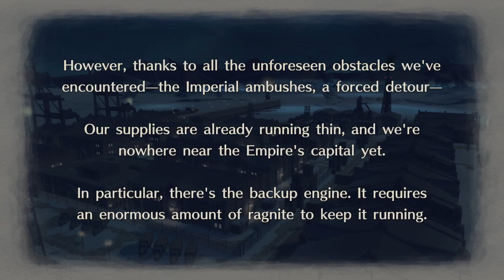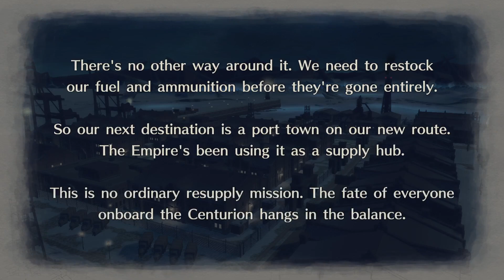Valkyria Chronicles 4 - Part 67: Cutscenes Part 35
In this episode of Valkyria Chronicles 4, I engage in loathing FILLER.